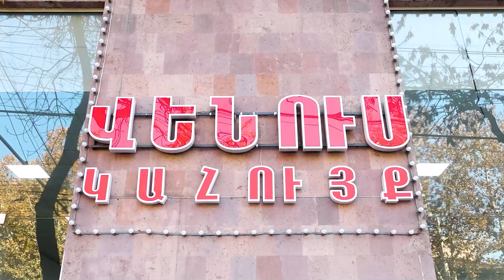Արտերկրում ապրող 27 տարին չլրացած տղաները թող գան Հայաստան և 1 ամիս ծառայեն. Հայկ Սարգսյան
1in.am Armenian News & Analyses.